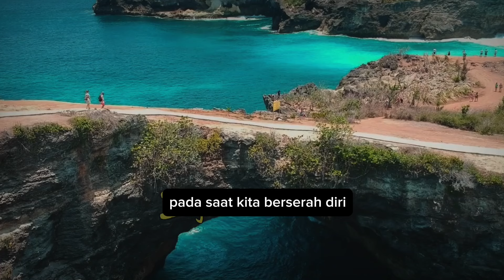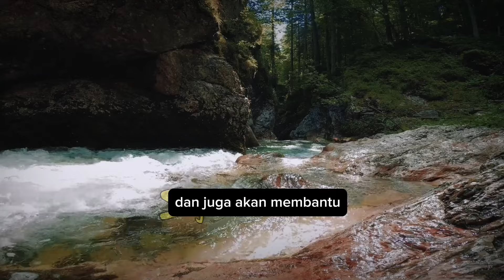AJAIB | Ketika Alam Semesta Ditundukkan Untukmu